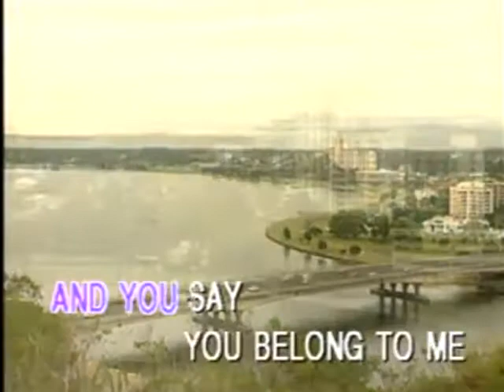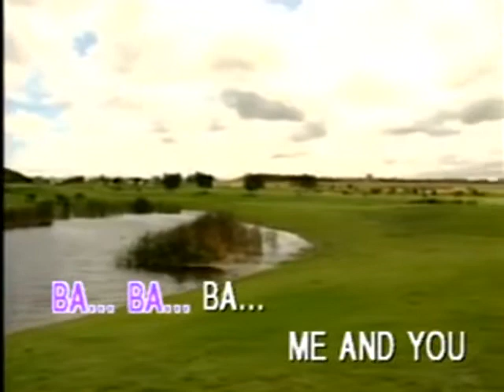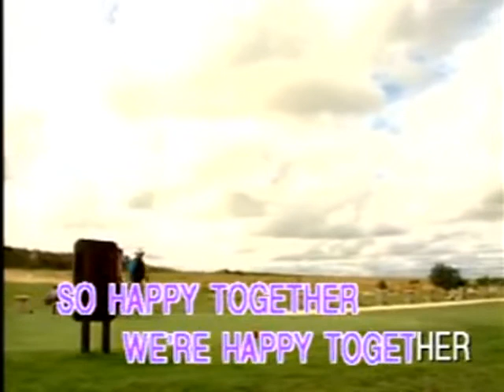Happy Together - Video Karaoke (Polygram)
Title: Happy Together
As popularized by: The Turtles
Writer: Alan Gordon, Garry Bonner
Publisher: Chardon Music, Inc.
Year: 1967

Video material copyright by Polygram Video